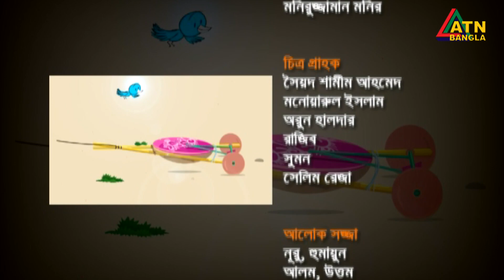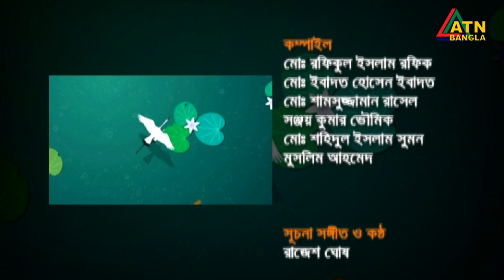সুমন পাটোয়ারী। অভিনেতা। Sumon Patwari | Actor | Chayer Chumuke | ATN Bangla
সুমন পাটোয়ারী। অভিনেতা। Sumon Patwari | Actor | Chayer Chumuke | 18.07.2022 | ATN Bangla